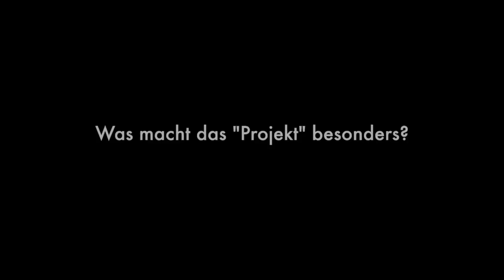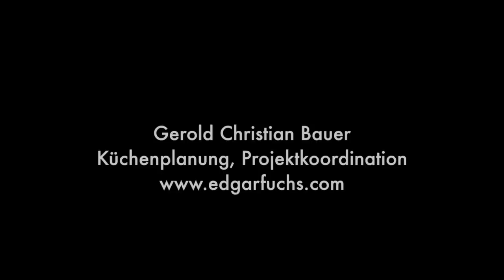Interview "Making-of..." Nobelhart und Schmutzig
Interview zum Konzept und dem Design des Speiselokals "Nobelhart und Schmutzig" in Berlin.
Gerold Christian Bauer: Küchenplanung, Projektkoordination,
Michael Sans: Interior Design, Art Direktion, Grafik,
Billy Wagner: Wirt,
Micha Schäfer: Chefkoch,